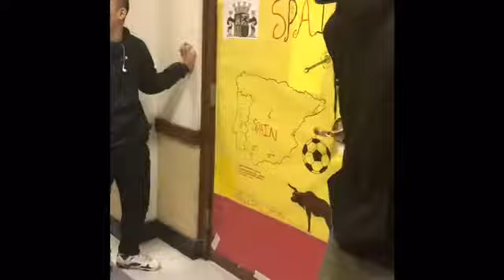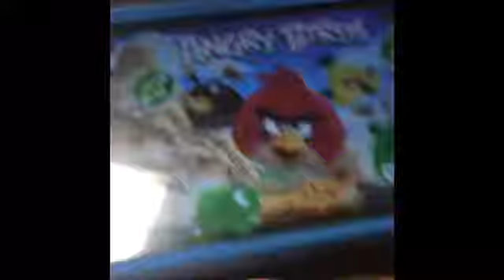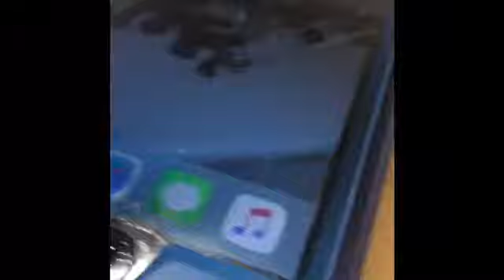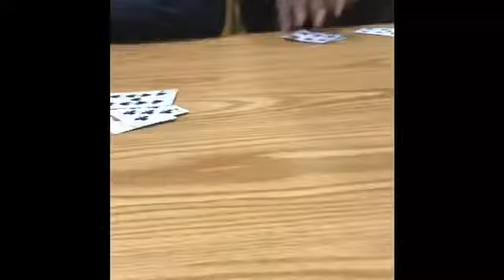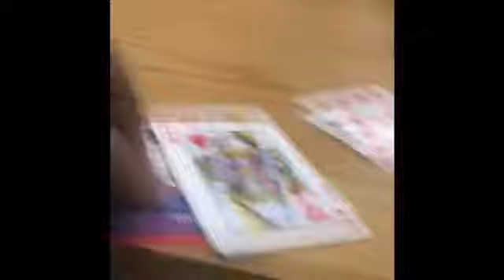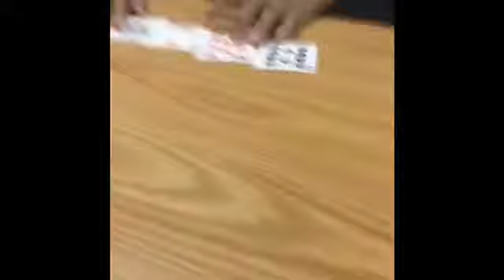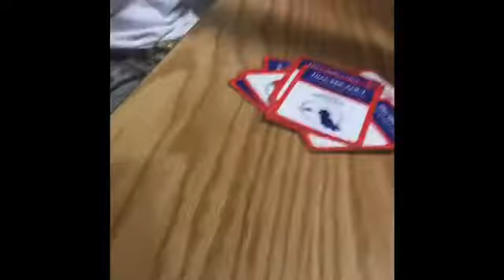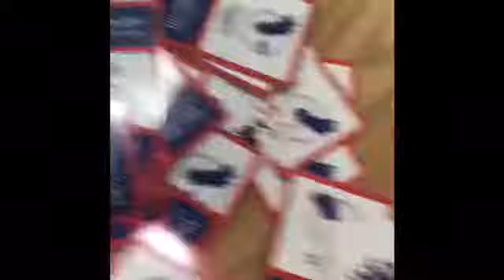cheated them out they money in cards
ace always win